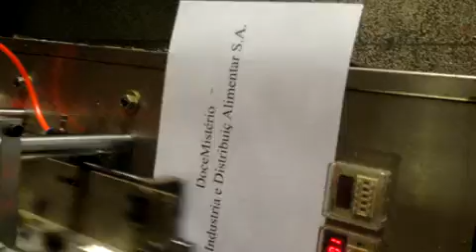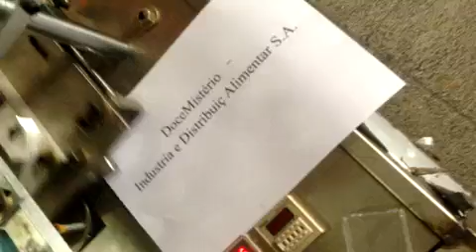tulip cup machine for DoceMistério